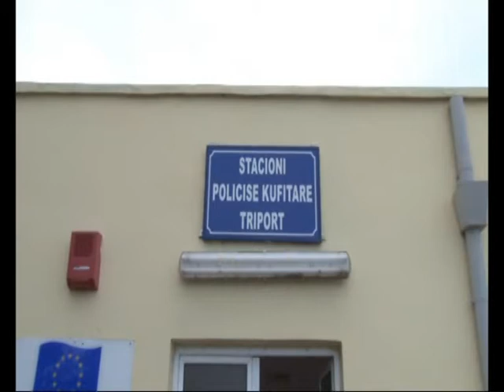GJENDET GOMONIA E BRAKTISUR,NJE SHTETAS ITALIAN PARAQITET ME DOKUMENTET E MJETIT LAJM